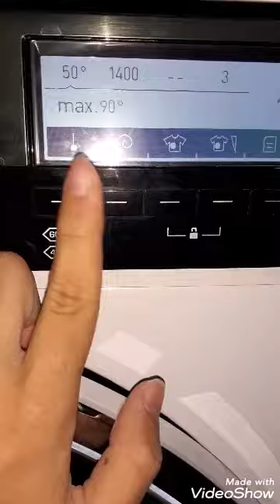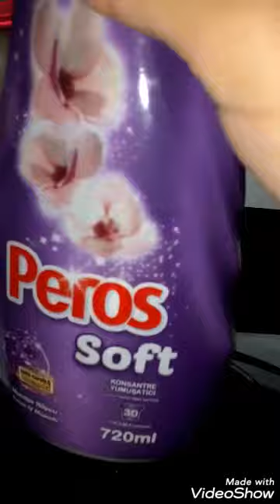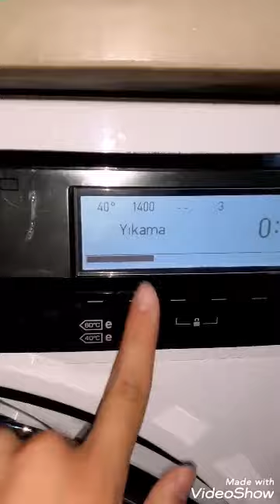vestel 9914tt whites 40 start